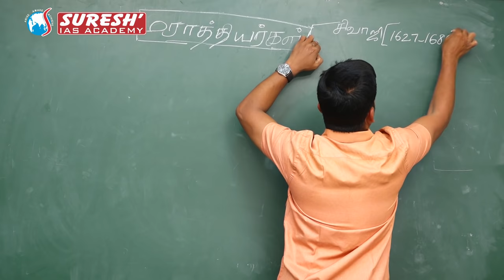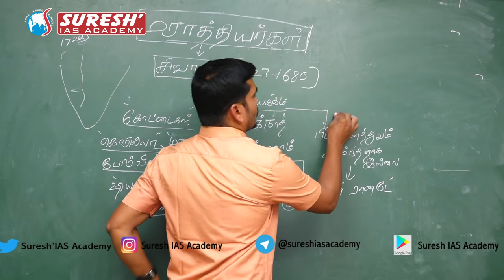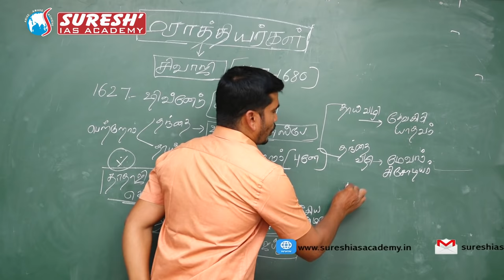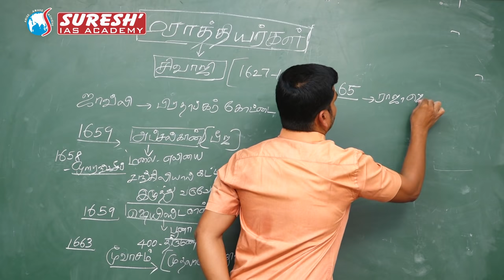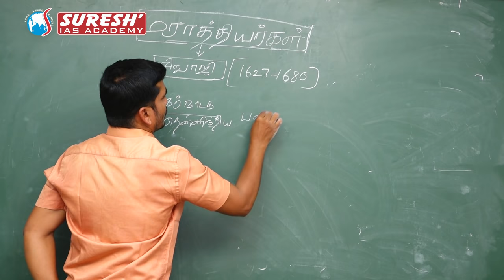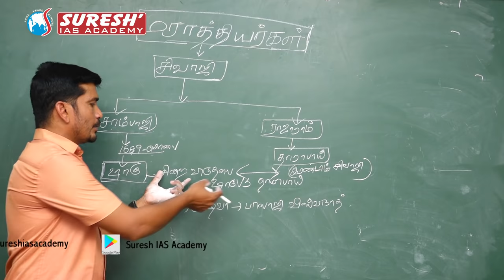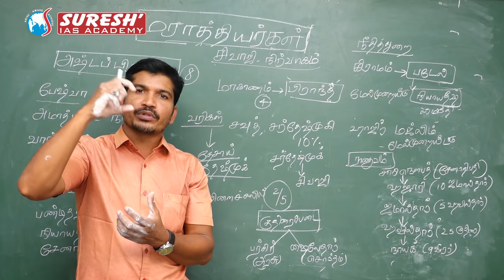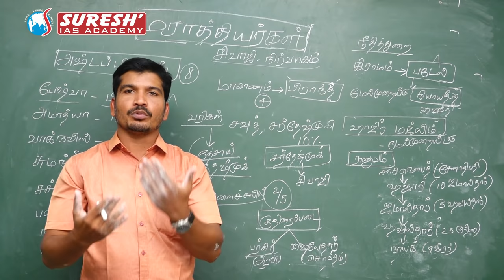Indian History | Maratha Empire | Kani Murugan | Suresh IAS Academy